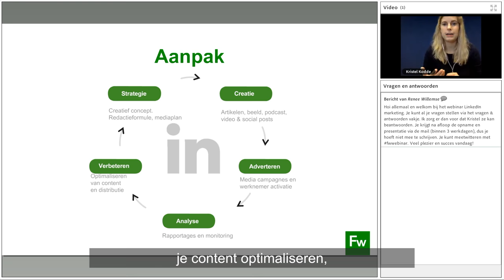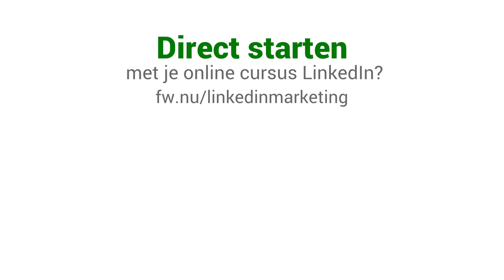Een ijzersterke campagne op LinkedIn: 4 tips | Frankwatching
Hoe zorg jij voor een sterke campagne op LinkedIn? Met deze 4 tips uit het webinar 'LinkedIn marketing' kun je direct aan de slag!

Campagne
Tips
Strategie